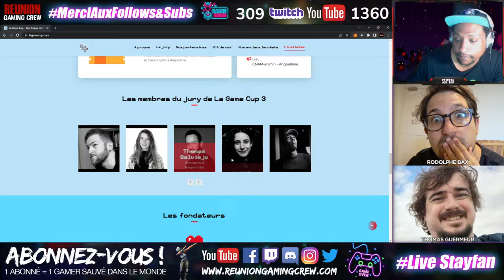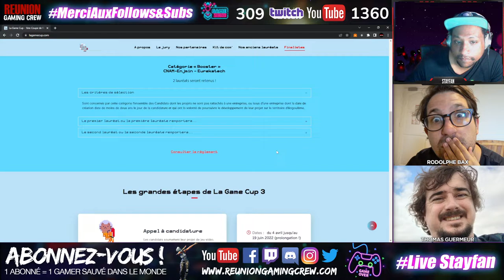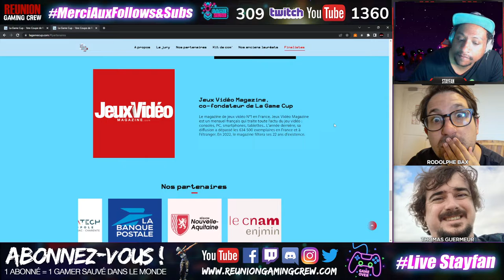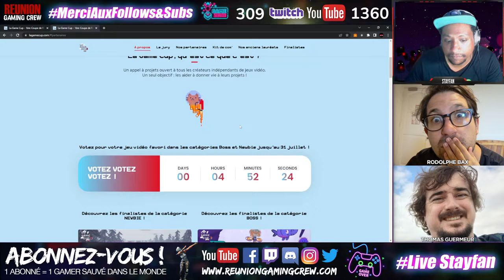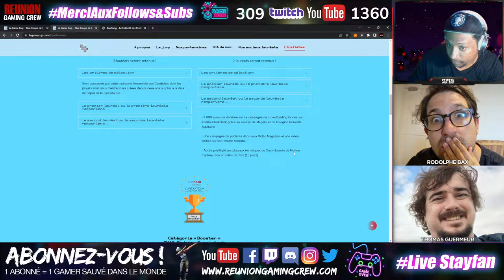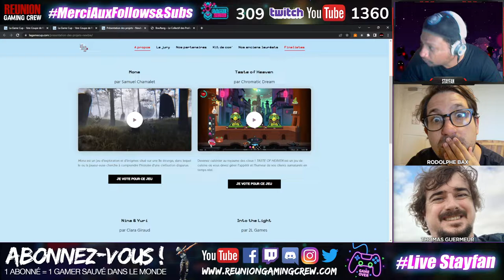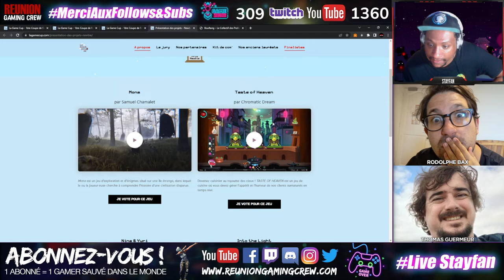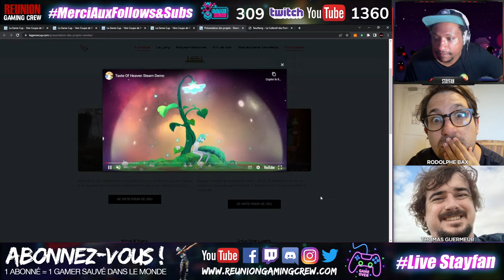TASTE OF HEAVEN : Un jeu vidéo 100% réunionnais en finale de la GAME CUP !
Emission spéciale avec RODOLPHE BAX le Directeur Artistique et THOMAS GUERMEUR le traducteur JV qui ont travaillé tous les deux sur le jeu TASTE OF HEAVEN qui est en finale à la GAME CUP !
00:49 - Interview invités
10:30 - C'est quoi la Game Cup ?
33:33 - On essaye le jeu
2:48:33 - Votez pour le jeu !